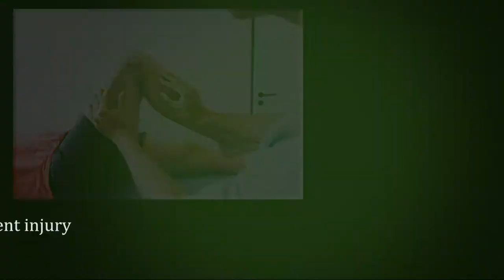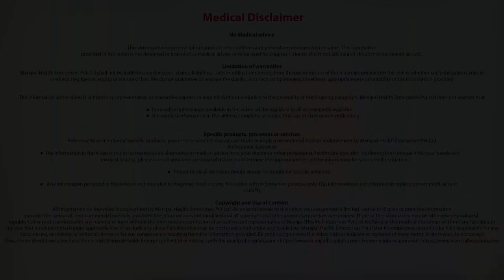Importance of Physiotherapy After Knee Ligament Injury | Knee Injury Treatment-Manipal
In this Video, Dr. Sunil Kini, Consultant Joint Replacement Arthroscopic surgeon explains why physiotherapy is important after a knee ligament injury.

Why is physiotherapy important for a patient with the knee injury?
Knee surgery is just half the job done to heal the injury and the other half is the physiotherapy. Physiotherapy has 3 goals:
It helps reduce the pain.
To increase the range of motion
Strengthen the muscles
What are the exercises suggested?
Few of the exercises suggested healing the knee ligament injuries are
Quadriceps strengthening
Thigh squeezing exercises
Hamstring exercises
Exercises to strengthen the calf muscles
It is also advised to increase the walking distance eventually.

Does Physiotherapy help other joint related issues as well?
Physiotherapy in early stages of arthritis helps strengthen the muscles and reduce the stress on joints. Arthritis is of 4 stages and till stage 3, physiotherapy helps patient to strengthen the muscles and increase the longevity. Physiotherapy is also advised to patients before undergoing surgery to strengthen the muscles and that helps post-surgical healing.

Best Hospital in India: Manipal Hospitals is one of the top multi-specialty hospitals in India located in all major cities like Bangalore, Vijayawada, Visakhapatnam, Goa, Salem, Jaipur, Mangalore. Provides world class 24/7 Emergency services. Our top surgeons are expertise in offering the best treatment for Heart, Brain, Cancer, Eye, Kidney, Joint replacement surgery & all major surgeries at an affordable cost.  Health Check up packages are also available.

The hospital has a highly acclaimed orthopaedic department and the best ortho specialists in Old Airport Road are available for serving the patients round the clock.